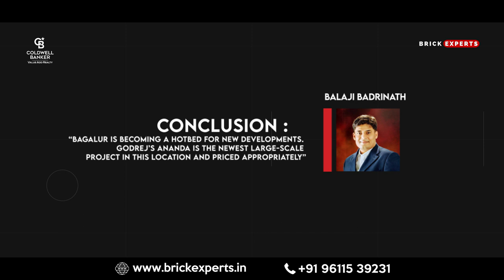Godrej Ananda | Project Comparison | Prestige Finsbury Park | Apartment Tour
Located in one of the most sought after residential neighborhoods in Bagalur Road, Bangalore, Godrej Ananda is meticulously planned and thoughtfully created.
As Bangalore’s most popular destination, the location also offers great proximity to hospitals, educational institutions, hotels and recreational centers. Bagalur Road has a great infrastructure and has well connected roads, linking its occupants’ to different parts of the city. Godrej Ananda is a premium project that suits the needs of all homebuyers. It has ensured that each family who comes home to the condominium stays in absolute peace for life!
On the same note, consider Prestige Finsbury Park.
Prestige’s new, Prestige Finsbury Park is a value-added project. If you like to isolate yourself from the honking sound and want to move around the city, then consider the Prestige Finsbury Park. It is a new residential project by Prestige Groups in North Bengaluru, near Bagalur, with world-class amenities, and with an amazing neighborhood. With appreciative design and eco-friendly homes, Prestige Finsbury Park is an ideal residential project to invest in.

Have a look at these two options and purchase the one which suits your liking.